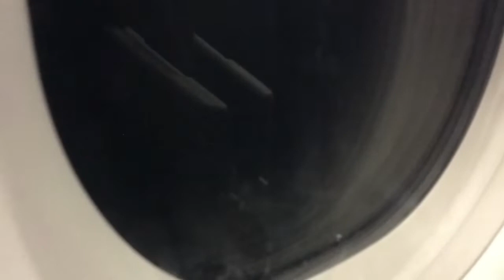Toledo-Tampa Allegiant A320!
orca125 Allegiant A320 Down To Florida